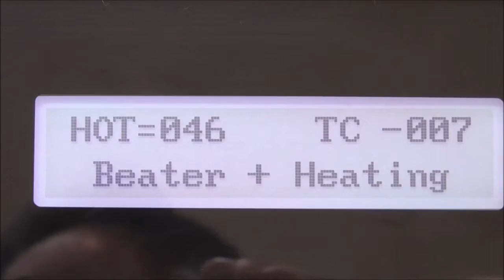4 Carpigiani 161 Hot Cleaning/Defrost